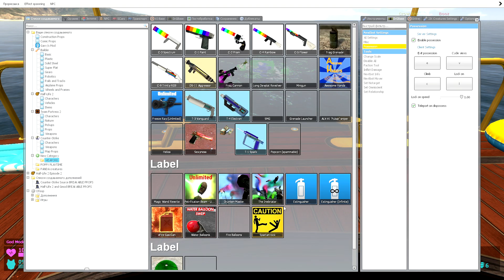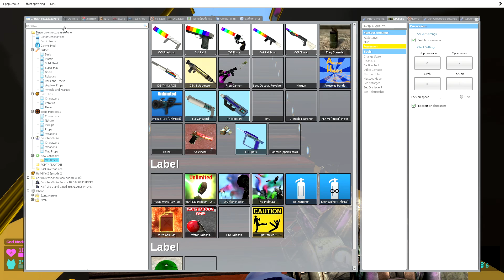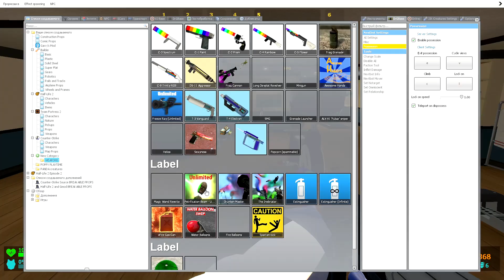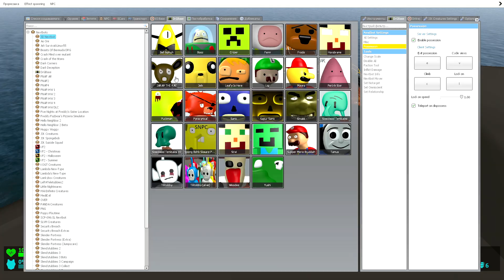SPARTAN KICKING NEW 3D SANIC CLONES MEMES ( 3D MEMES ) ON MILLIONAIRES YACHT in Garry's mod !